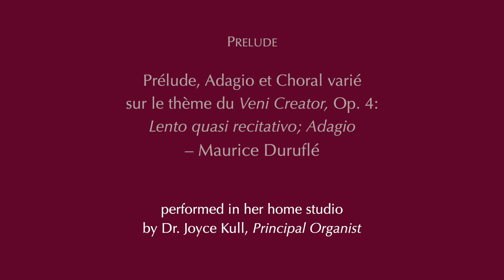Prélude, Adagio et Choral varié sur le thème du “Veni Creator" - Duruflé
Op. 4: Lento quasi recitativo; Adagio - music by Maurice Duruflé. Performed in her home studio by Dr. Joyce Kull, Principal Organist of St. John's Episcopal Church, Boulder.